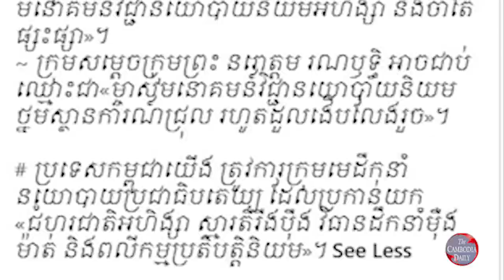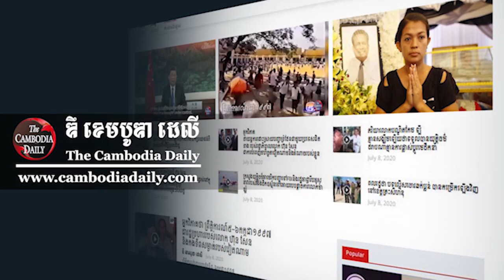បញ្ញវន្ត​ក្រៅ​ប្រទេស៖ កម្ពុជា ត្រូវការ​មេដឹកនាំ​នយោបាយ​ប្រកាន់យក ជំហរ​ជាតិ​អហិង្សា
អ្នក​ឃ្លាំមើល​បាន​វាយតម្លៃ អ្នក​នយោបាយ​ធំៗ​នៅ​កម្ពុជា បួន​រូប​មាន​លក្ខណៈ​សម្បត្តិ​នយោបាយ​ខុស​គ្នា ដោយ​ម្នាក់​ពូកែ​ខាង​ចាប់ចង ម្នាក់​ពូកែ​ខាង​លាប​ពណ៌ ម្នាក់ទៀត​ពូកែ​ខាង​ថ្នម​ស្ថានការណ៍ ហើយ​ម្នាក់ទៀត​ពូកែ​ខាង​ធ្វើ​នយោបាយ​អហិង្សា។